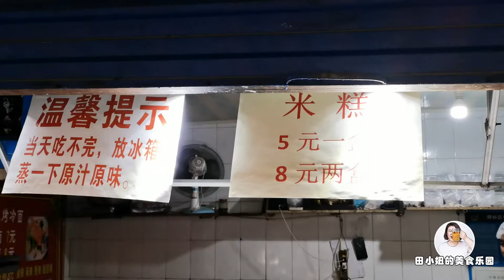西安街頭偶然發現的20年老店酒釀米糕，8元2大盒，每天排長隊【田小妞的美食樂園】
一個不起眼的小店，路過好幾次都看見排長隊，好奇到底是什麼神仙美味。正好趕上下雨天人不算很多，排了大概半小時就買上了，價格便宜，味道普普通通，倒也沒覺著很驚艷~

大家好！這裡是田小妞的美食樂園！
新疆姑娘 生活在西安 國家一級吃飯運動員
也是新疆炒米粉狂熱愛好者～
快來快來，讓我帶你嘗遍西安美食！